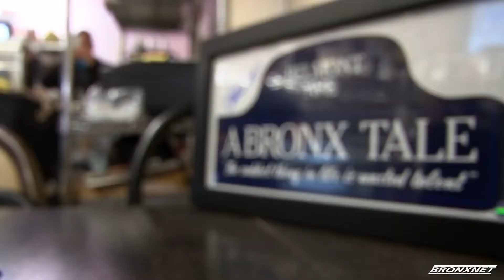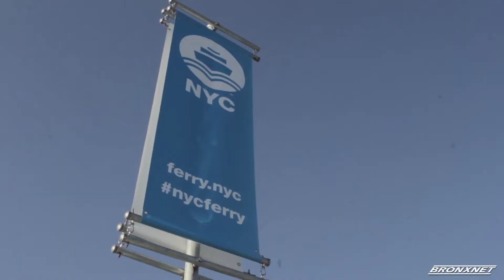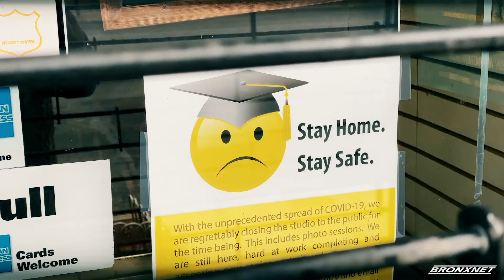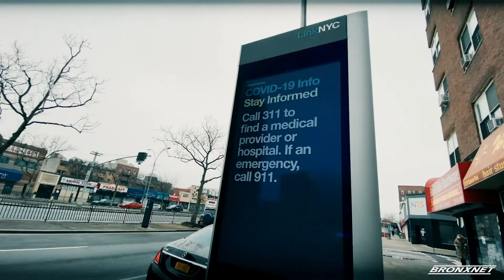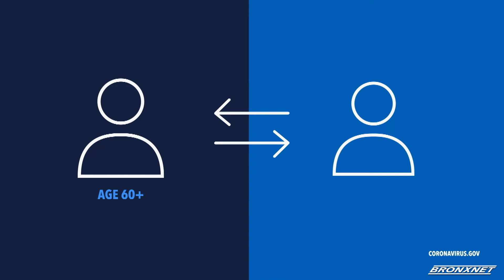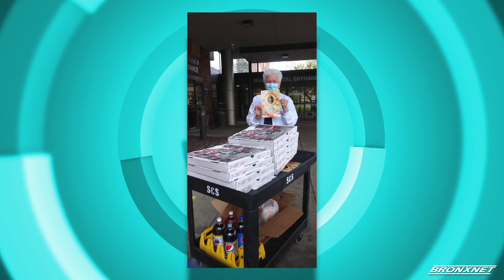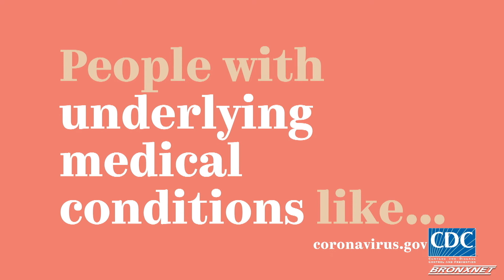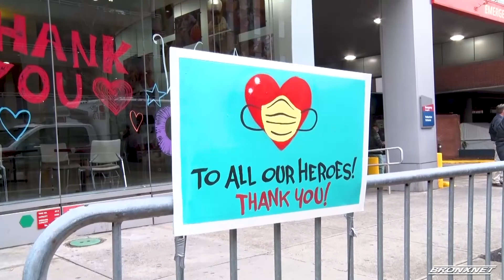OPEN BX RX | May 27, 2020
OPEN Host Daren Jaime shares the latest developments on the coronavirus. He then sits with the New York State Senator of 27th District, Brad Hoylman, Today’s Verdict Host, and Attorney, David Lesch, and barbershop owner, Dennis Mitchell. He also speaks to representatives from the  Perfect Piece of the Puzzle, Inc., and much more.